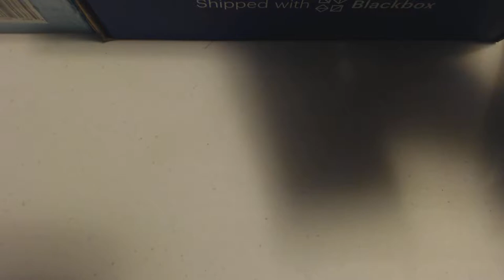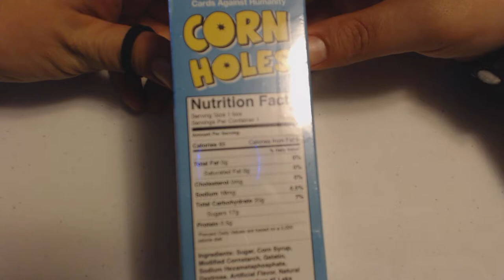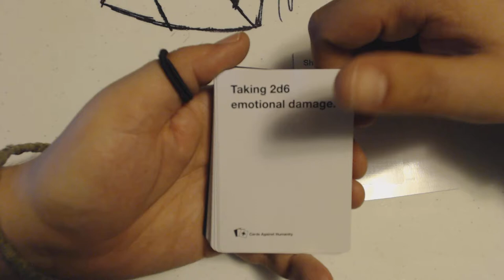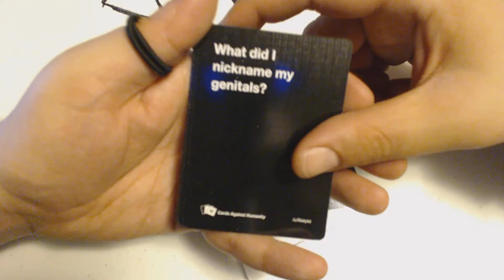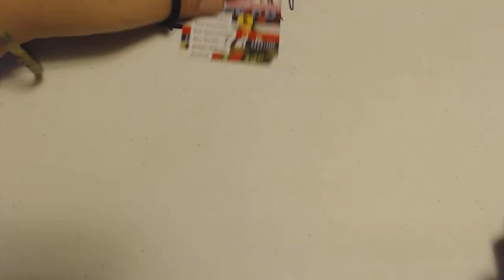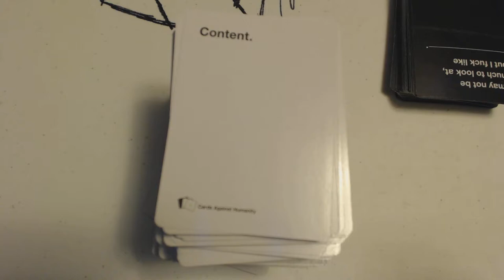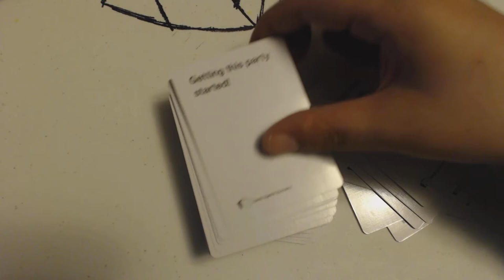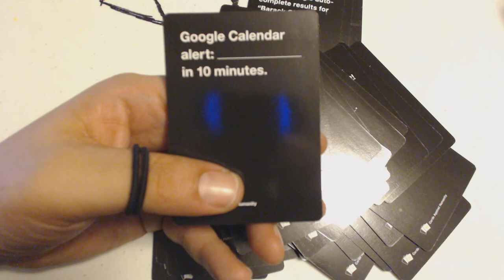Cards Against Humanity Expansions (J-Little Unboxes)